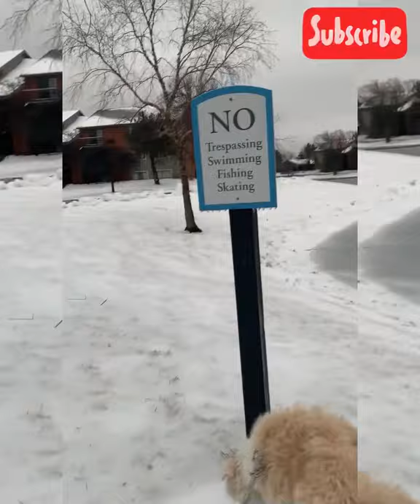Snow in Chicago🇺🇸🇺🇸//Winter//Buhay America//Rhoda Kourakis//